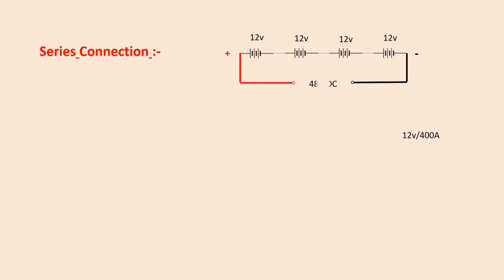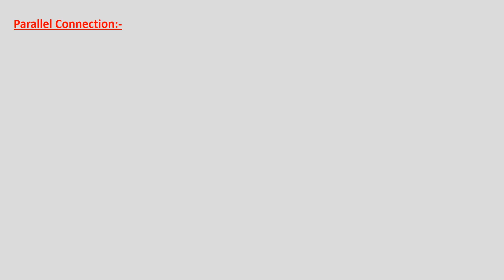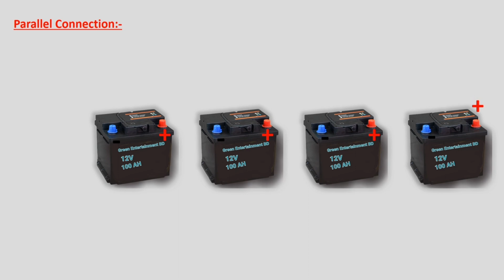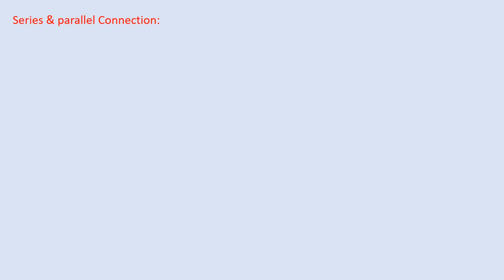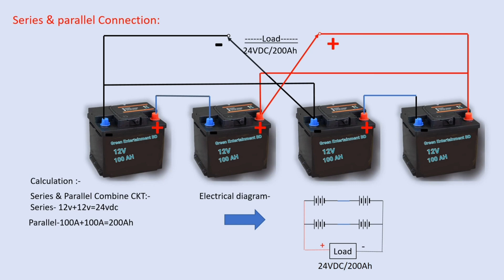Battery Connection Series Parallel Combined (Bangla)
Calculation and connection of batterys in series parallel and combined circuit in bangla language.